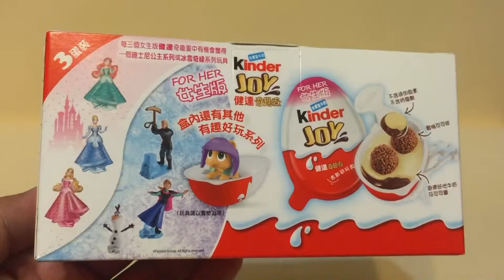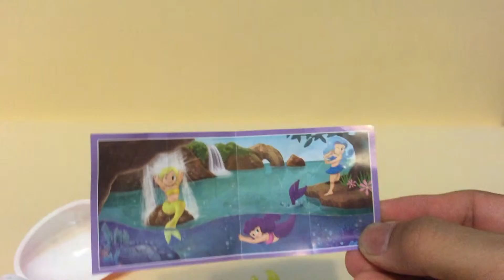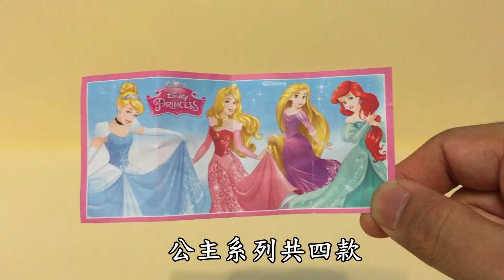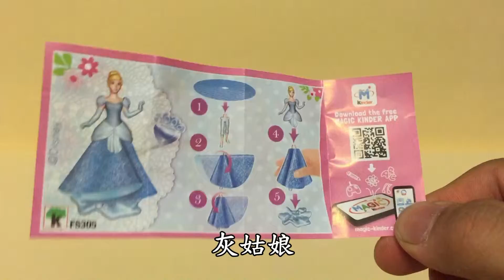【Kinder Surprise Eggs FROZEN & PRINCESS】健達 冰雪奇緣 & 迪士尼公主 10盒 開箱